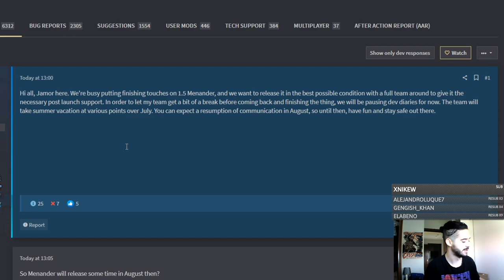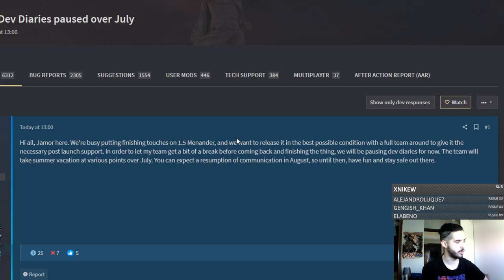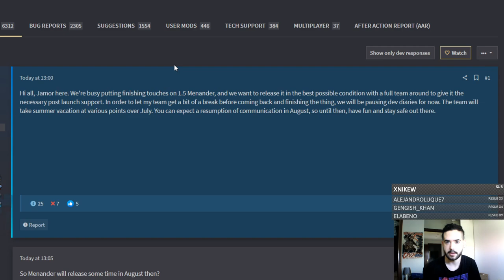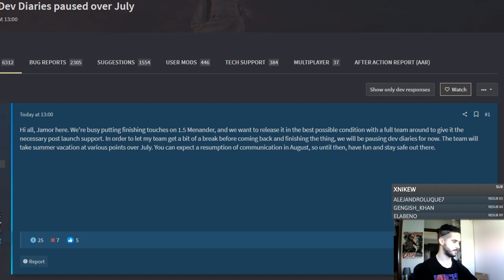PARADOX SE VA DE VACACIONES (Y yo también)